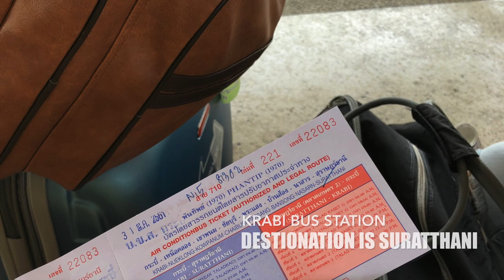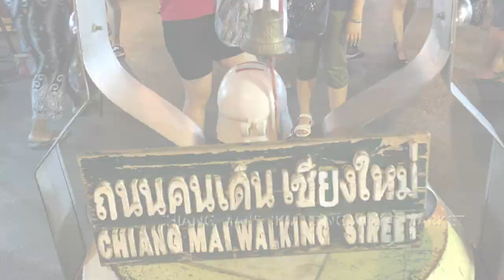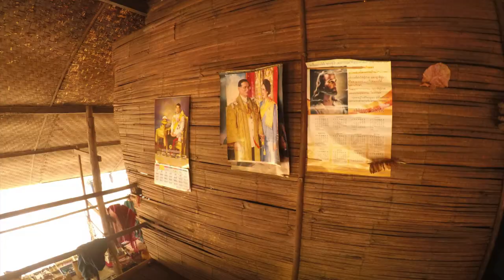Surat Thani & Chiang Mai | My Thailand Trip Part 4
Part 4 of my two-week Thailand trip - Chiang Mai and Surat Thani